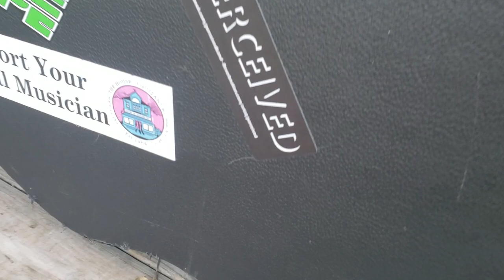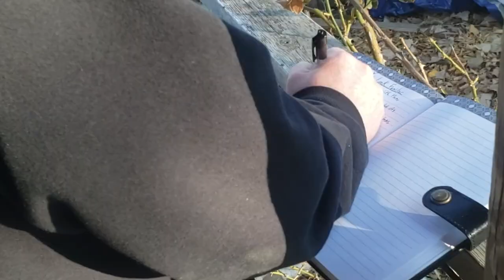Getogether - Dave Jarvis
From the album The Journey Home  (2019)